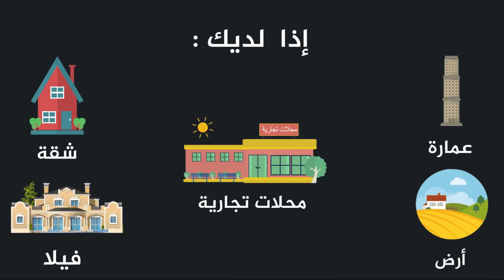ماتقدمة الشركة من خدمات - المهندسين العقارية